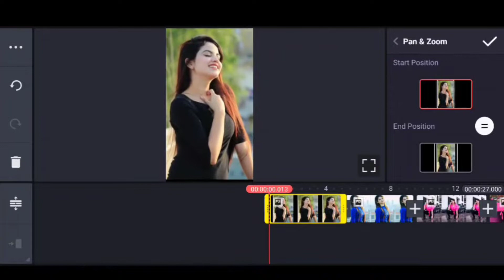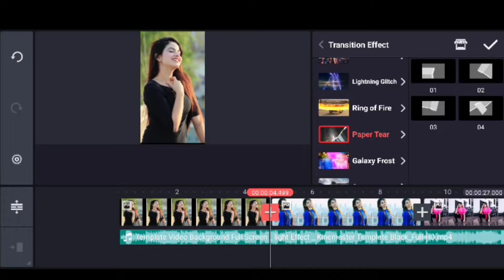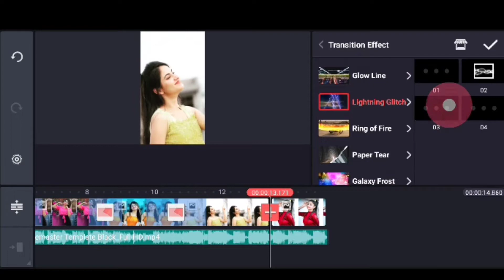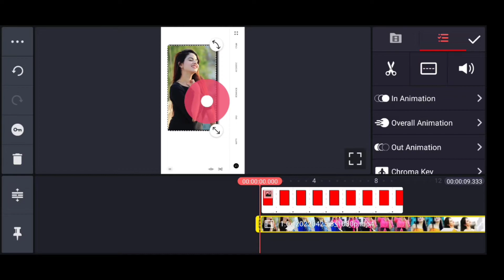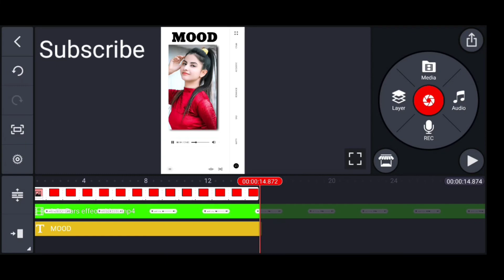trending 4k whatsapp status /how to make 4k whatsapp status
trending 4k whatsapp status
Hii

Dosto ma video editing and new trend status editing sikata hu es channel me
To vaii log...yrr
         age bhi aap asehi content dekhneko🙂milega
                                           karrahe ho
                                            plz..🙏🙏

download link ⤵️⤵️⤵️

Trending 4K Status

4K Status Full Screen New

4K HD Status Download

4K Whatsapp Status Video Download, Hindi

4k status full screen Wallpaper

4k Status Full Screen Love

Aap ka apna channel editor vio💕💕